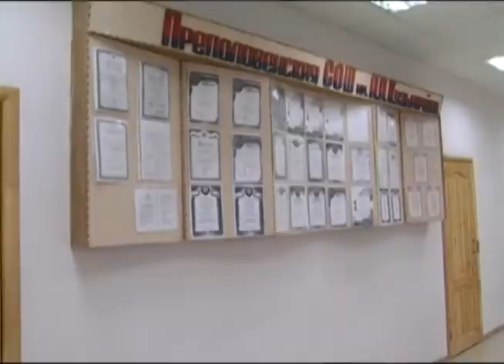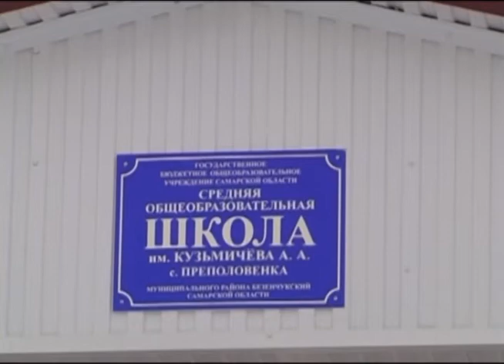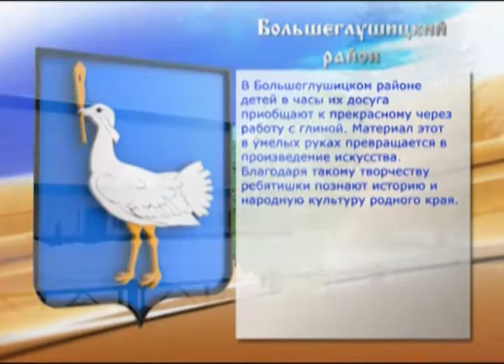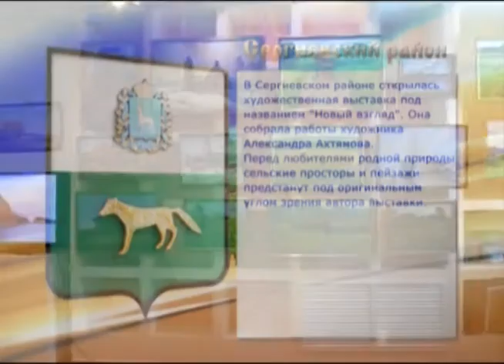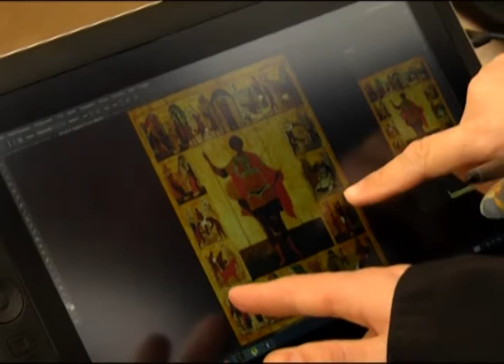Земля Самарская 6.03.2014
Открытие новых детсадовских групп в Жигулевске существенно изменило ситуацию с очередностью в городе.

В Безенчукском районе создаются музыкальные классы. Теперь на музыкальных инструментах научатся играть и дети из уделенных сел, которые не имеют возможности посещать музыкальную школу в райцентре.

Лыжный сезон завершается. В марте спортсмены-любители прощаются с лыжней. Мы побываем в Борском районе.